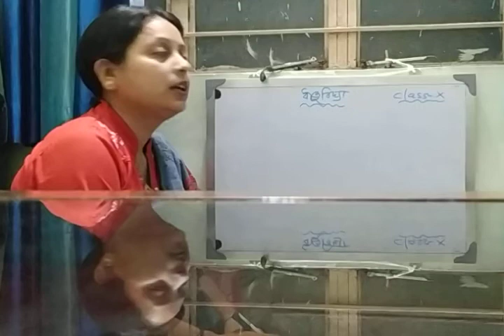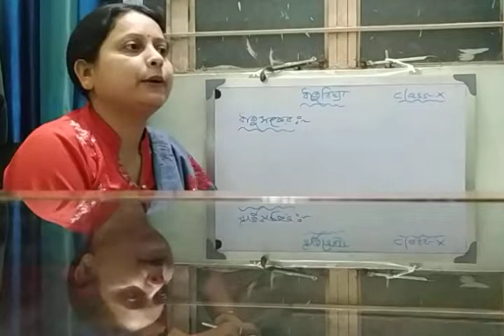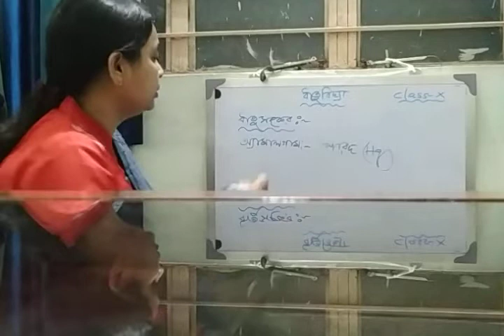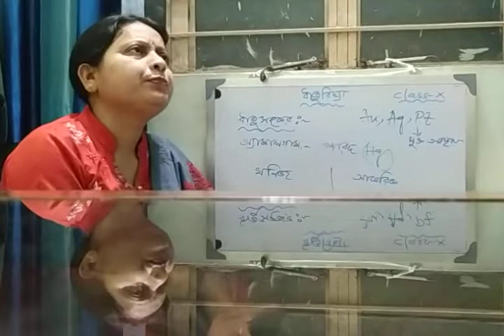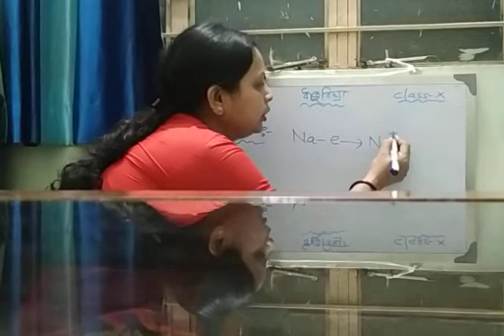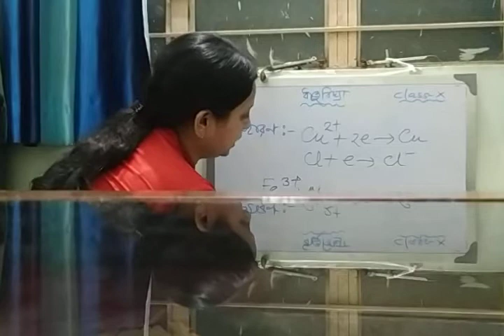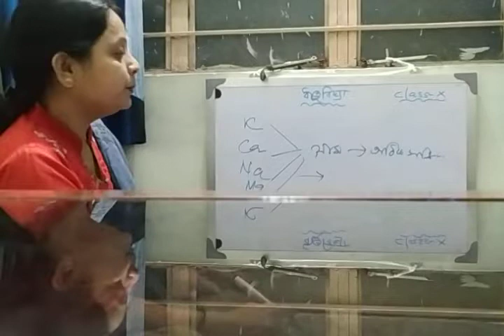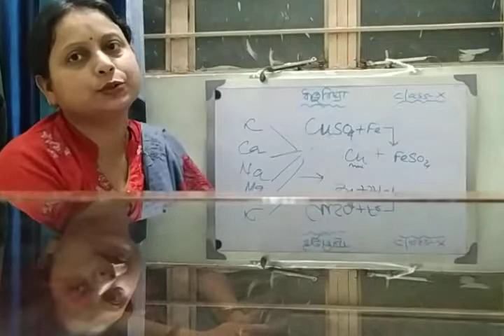ধাতুবিদ্যাঃ প্রথম পর্ব / দশম শ্রেণী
Class  x  metallurgy